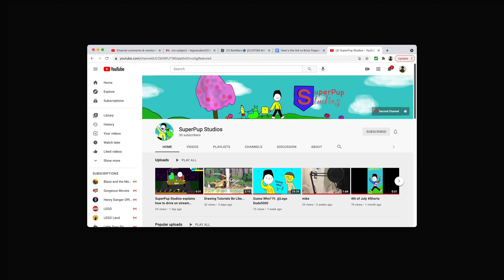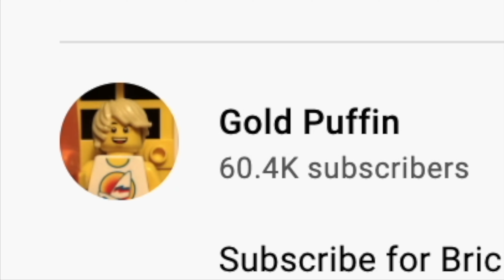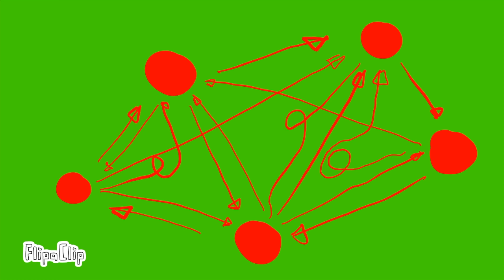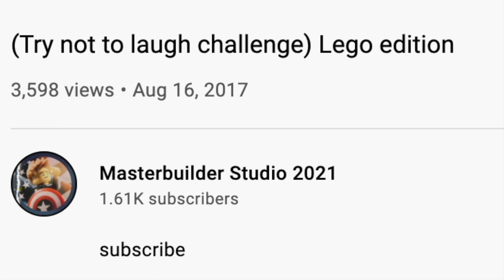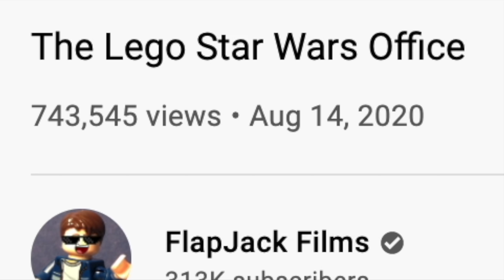Lego Try Not To Laugh Challenge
Hello! Today, me and my friend SuperPup Studios react to Lego try not to laugh videos! I hope you enjoy!

Here are the links to the other social media sites I'm on!

If you read to this part of the description, comment TRY NOT TO LAUGH EPICCC